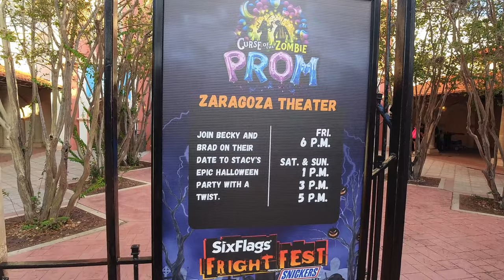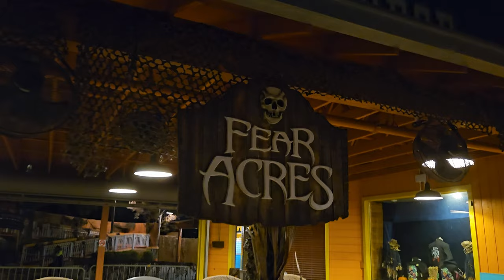Six Flags Fiesta Texas Fright Fest 2023 full review vlog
Come with me (Carol was resting her foot after a ton of walking last weekend) as I try to see everything that Fright Fest at Six Flags Fiesta Texas has to offer! From Haunted Houses, Scarezones and shows such as Monster Mash Bash – The Bloodletting and Rock Apocalypse – Revenge.
00:00 - Intro
01:08 - Curse of the Zombie Prom review
01:55 - Steampunkins in the day
02:09 - Buried Alive house review
02:42 - Slaughterhouse 6 Xtreme house review
03:01 - The Arrival
05:01 - Outside Rockkill High
05:16 - Wicked Hallow zone
06:26 - Into Fiesta Boardwalk
06:40 - Hell Valley Cemetery scarezone
07:40 - Carnival of Terrors scarezone
07:59 - Infestation scarezone
08:33 - Rock Apocalypse preview
09:22 - Rock Apocalypse review
10:02 - Steampunkins at night
10:23 - Fear Acres scarezone
11:20 - Soul Harvest scarezone
11:49 - Pumpkin Tunnel
12:35 - House reviews
13:06 - Twisted review
13:30 - Slaughterhouse 6 Xtreme
13:57 - Rockkill High review
14:46 - Trapped review
15:08 - Monster Mash Bash preview
16:49 - Monster Mash Bash review
17:36 - Frightful Finale preview
19:30 - Frightful Finale review
20:39 - Final thoughts
21:35 - Outro